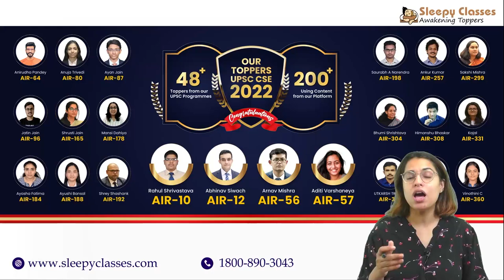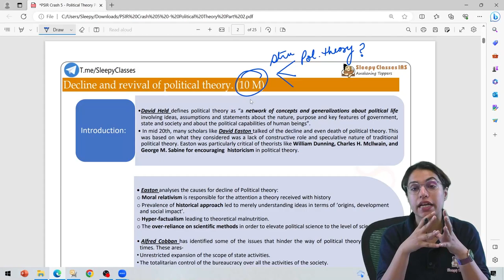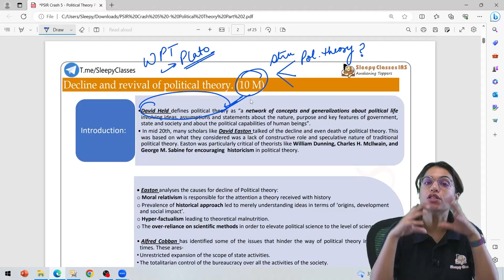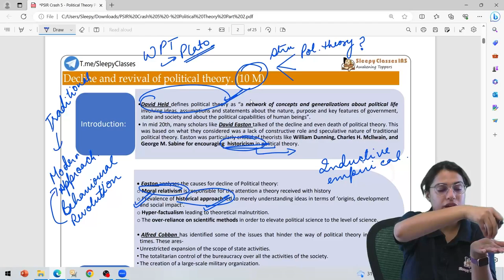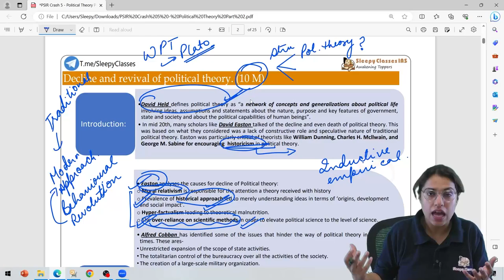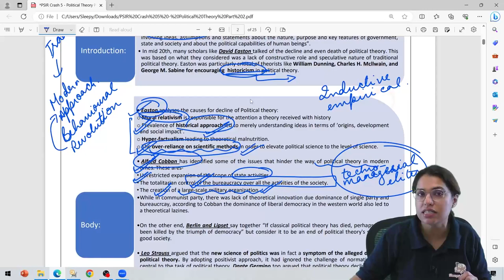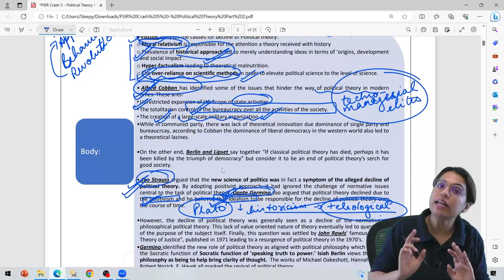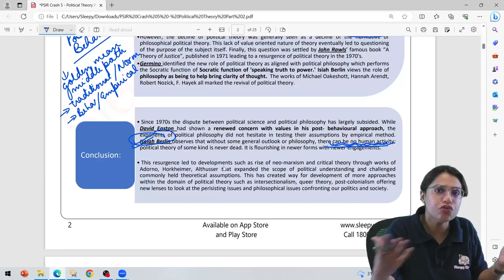PSIR|| Crash Demo Lecture|| How to begin answer writing for PSIR?